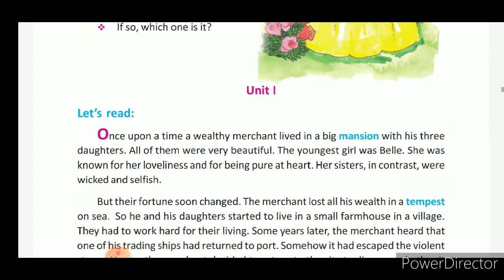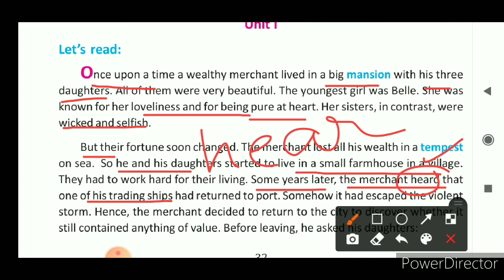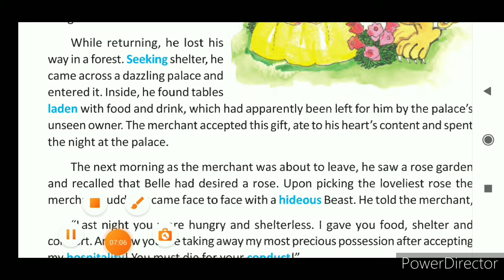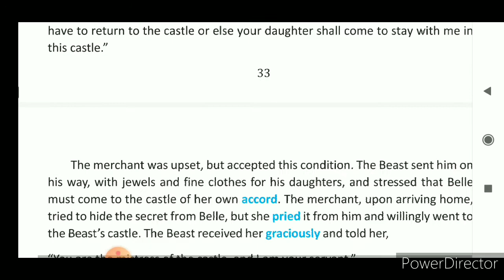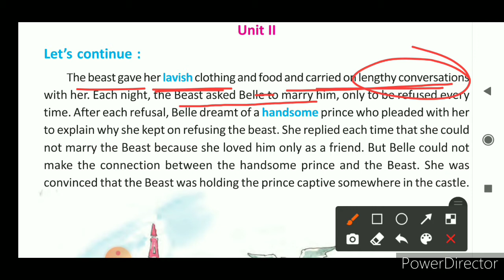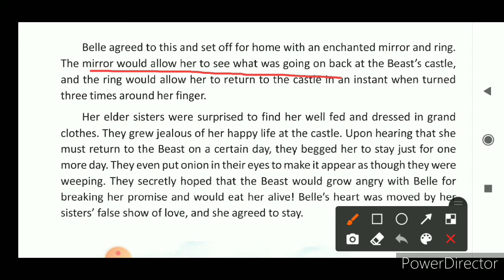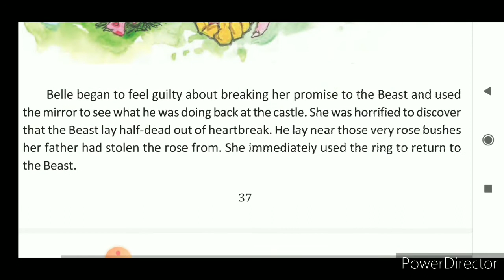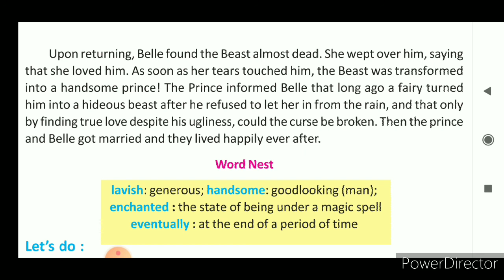The beauty and the beast/class vii/ Bengali meaning